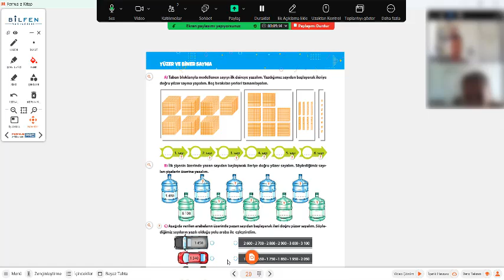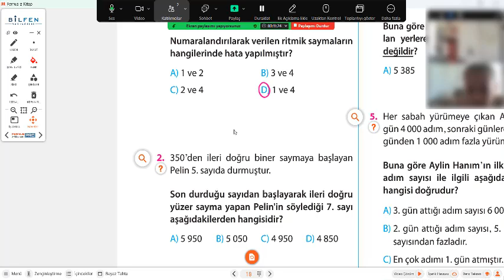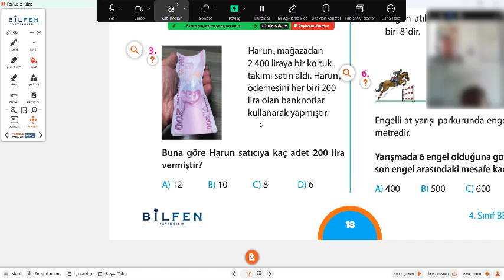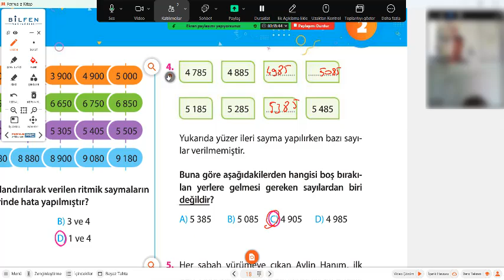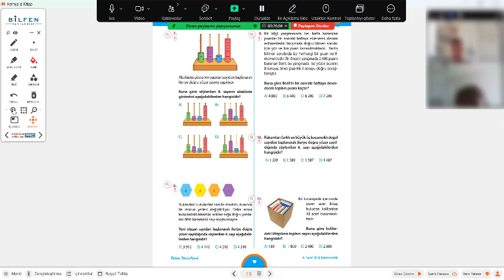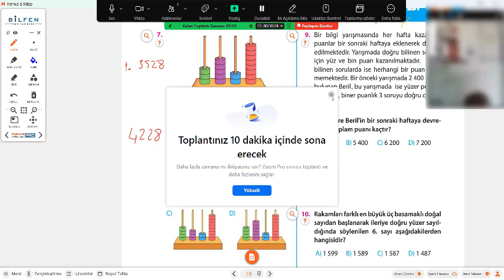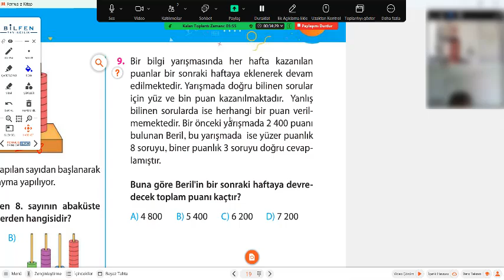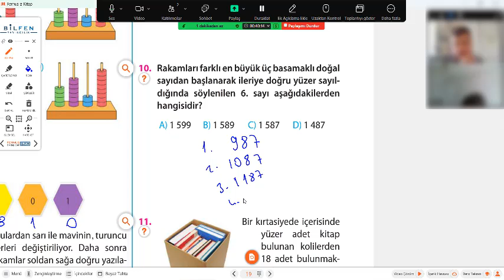5 eylül kübra 4 sınıf matematik dersi sefa hoca yüzer biner ritmik sayma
Birebir veya grup şeklinde online canlı derslerime katılmak için linke tıklayıp bana mesaj gönderebilirsiniz.